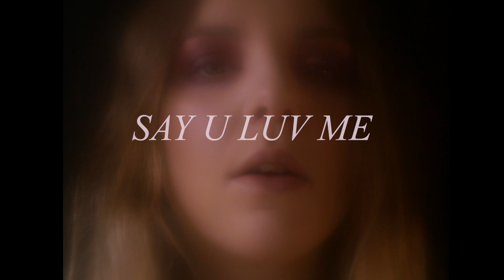Say U Luv Me ~ Cat Hoch Official Video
Video Directed by Evan James Atwood, featuring Kerry Yamaucci
Say U Luv Me ~ is the single off of the new album 'Temptations'